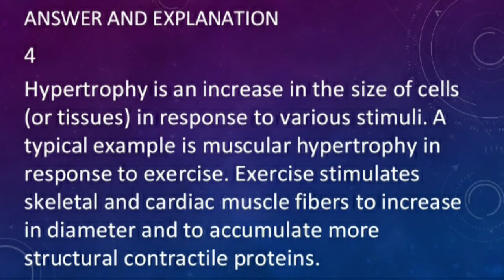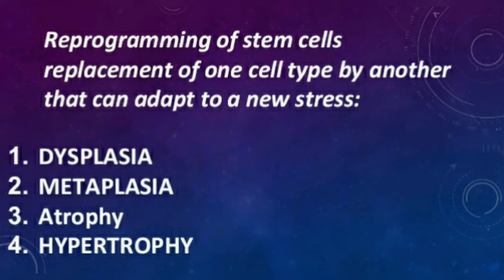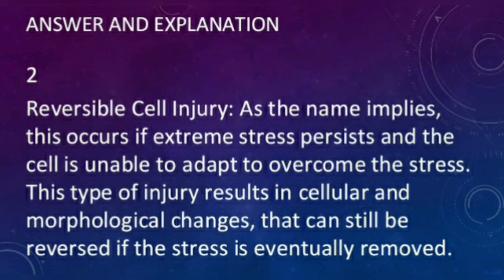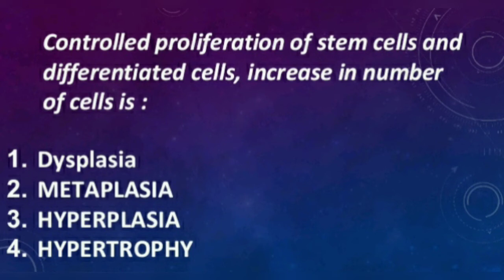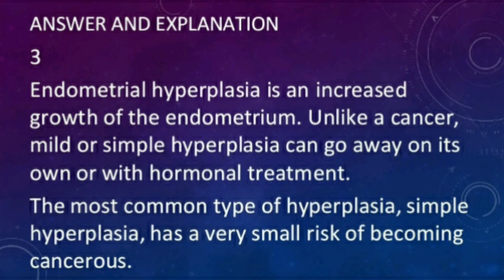| CELL INJURY & CELL ADAPTATION PART 2 MCQS | PATHOLOGY- CELLULAR INJURY |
SOCIAL
follow in insta 👇

LOVE

share | support & love 💝 |